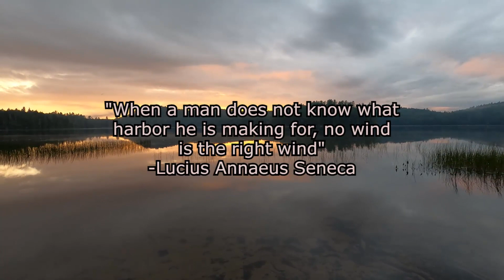Climbing West Mountain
My solo trip hiking up West Mountain in the Adirondacks on a cool rainy august day.